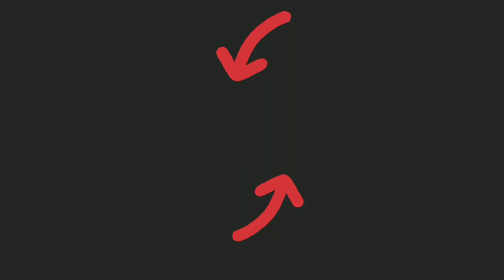Castle Crush 🔥 Epic Giant SPECTRE TOURNAMENT - No Spectre 😜 SEVERAL ROUNDS 🔥 Castle Crush Gameplay